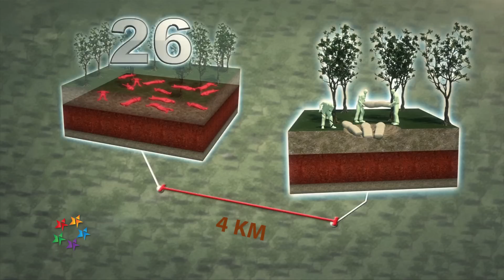Thai authorities find six more bodies at mass grave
Thai authorities dug up the decomposed bodies of six suspected Rohingya migrants at the Malaysian-Thai border on May 6.